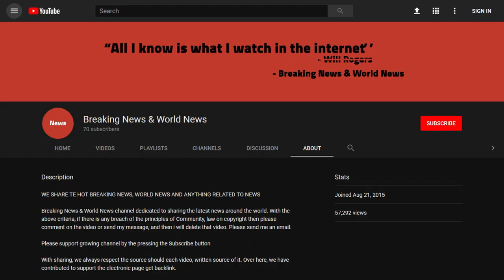Tiger Woods Gets Disgusting News Hours After Defending Trump In Interview He Was Tricked Into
Source DONT' FORGET TO SUBSCIBE TO OUR CHANNEL Because we all know what mainstream media is really about they just can’t seem to be able to leave it alone. This time they tried to get one of the best pro golfers in the world, Tiger Woods!

Total Pro Sports is reporting that over the weekend Tiger Woods made his best effort to stay out of trouble when asked about his relationship with President Trump.

Now keep in mind all Woods said is that we ...